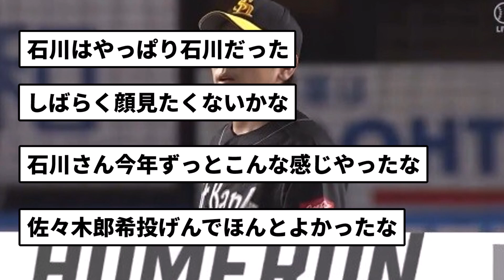【終わり】石川 逝く【反応集】【プロ野球反応集】【2chスレ】【5chスレ】